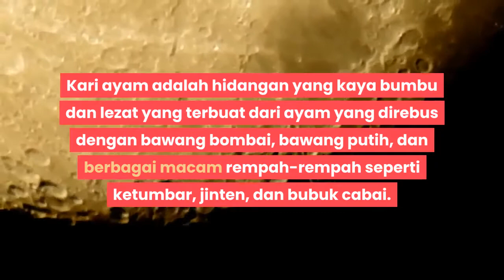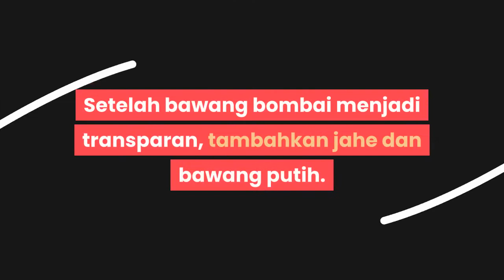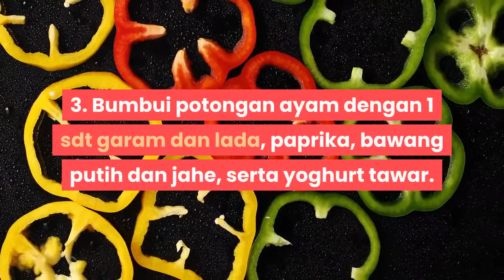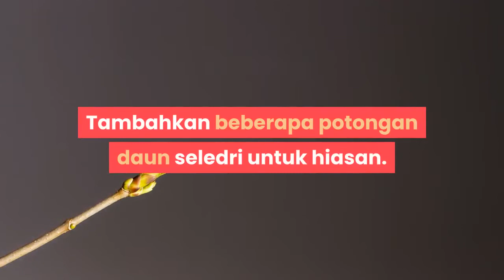cara membuat kari ayam pedas | RESEP MASAKAN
Cara Membuat Kari Ayam Pedas.

Kari ayam adalah hidangan yang kaya bumbu dan lezat yang terbuat dari ayam yang direbus dengan bawang bombai, bawang putih, dan berbagai macam rempah-rempah seperti ketumbar, jinten, dan bubuk cabai. Hidangan ini banyak dikonsumsi di Asia Selatan, Asia Tenggara, dan Pulau Karibia, di mana di tempat-tempat tersebut hidangan ini disebut sebagai "ayam kari." Kari ayam semakin terasa menakjubkan jika dinikmati dengan nasi, kentang, atau naan (roti datar khas daerah Asia timur, tengah, dan Selatan seperti India). Jika Anda ingin tahu bagaimana membuat kari ayam sendiri, entah versi India, Jamaika, atau versi lainnya, pilih resep favorit Anda dari pilihan resep-resep berikut.
Sekilas: Kari Ayam
Panaskan ghee (disebut juga minyak samin, yaitu mentega yang dimurnikan, yang berasal dari India dan Pakistan) atau minyak sayur dalam wajan cekung yang dalam dan tambahkan cengkeh, kayu manis, daun salam, dan kapulaga.
Setelah campuran menggelegak akibat panas, tambahkan biji jinten dan bawang bombai potong dadu.
Setelah bawang bombai menjadi transparan, tambahkan jahe dan bawang putih.
Setelah beberapa menit, tambahkan ketumbar dan kunyit. Tumis selama beberapa menit.
Tambahkan potongan ayam Anda satu per satu sampai wajan penuh.
Masukkan tomat yang sudah dihaluskan, tomat, garam, dan cabai.
Tutup dan masak, tambahkan garam masala (racikan bubuk rempah-rempah untuk masakan India) sementara campuran mendidih pelan. Lihat gambar dan detailnya.
Sajikan dengan nasi putih atau chapati (roti India), dan hiasi dengan potongan daun seledri. Lihat gambar dan detailnya.

1. Kumpulkan bahan. Anda akan membutuhkaN.
11- 2 kg ayam.
1 sdt garam.
1 sdt paprika.
1 sdt bawang putih geprek atau yang dihancurkan.
1 sdt jahe.
1 sdm yogurt tawar.
1 bawang bombai besar, iris.
Irisan bawang putih.
Irisan cabai.
1 sdm jinten bubuk.
1 sdm ketumbar bubuk.
2 sendok makan bubuk kari.
1/2 kaleng tomat (tomat utuh atau potong).
Beberapa sendok teh garam.
1 sdt gula.
Air Putih.
Seledri segar untuk hiasan.

Note :
Acknowledgements